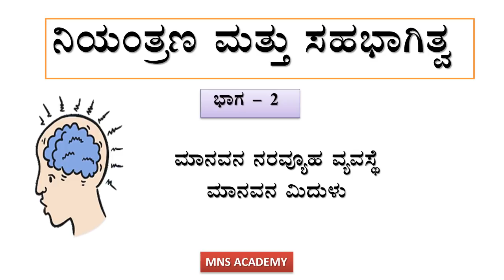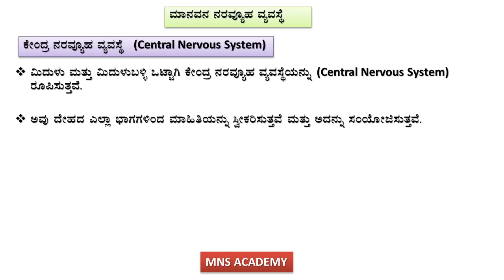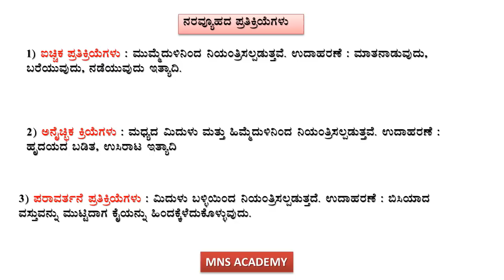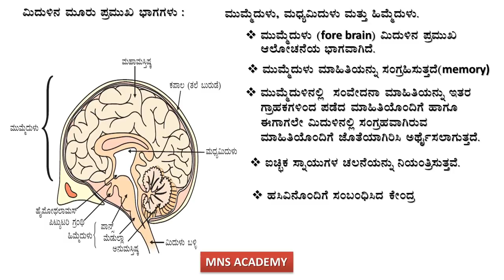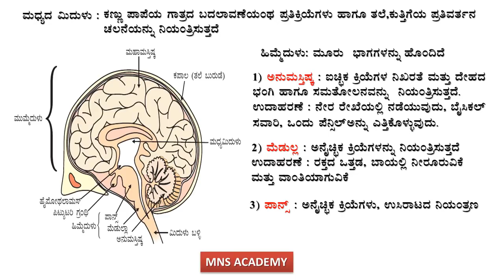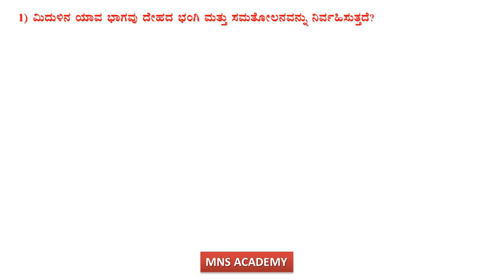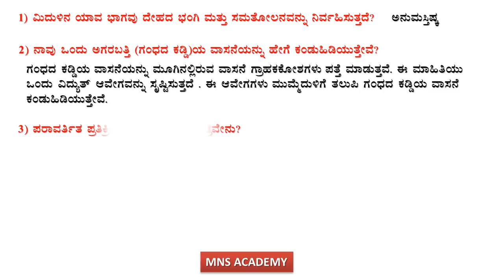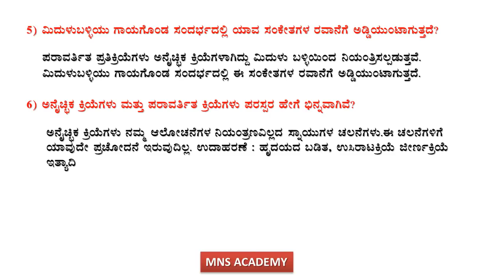SSLC SCIENCE Ch:- 7 Control and Coordination part- 2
Topics covered :
1)Human nervous system
 2)Human brain
    * Fore brain
    * Mid brain
    *Hind brain
  3) Protection of brain and spinal card
  4)Coordination  between nervous and muscular tissue